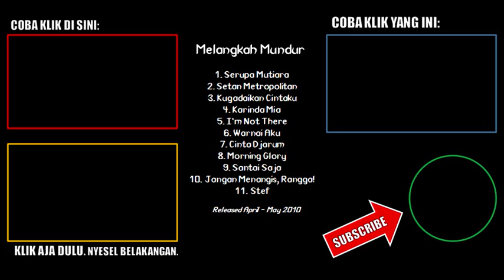Morning Glory - Rangga Pranendra (2010) raw version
Composer: Rangga Pranendra
Taken from the album 'Melangkah Mundur' (2010), the 12th unofficial album of Rangga Pranendra.
I used Cubase SX3, Cort CEC-5 NAT guitar, and Yamaha PSR2100 keyboard (with limited skill of editing). Please do not ask for details, I'm too embarassed to talk about it.

LYRIC:
Saat ini yang kurasa hanyalah rasa ingin dicintai olehmu
Ku tak mampu menguasainya
Aku takkan bertahan
Kuharap kau ada di sini

(10 April 2010 11:38 AM)

LINE: @jzj9089i (harus pakai @ biar ketemu)